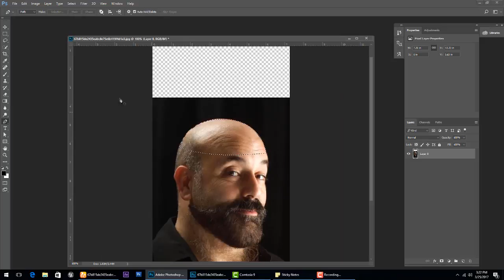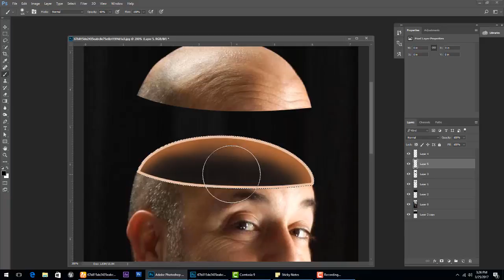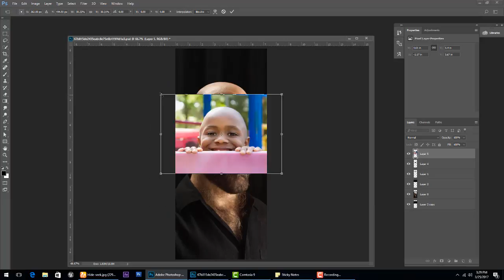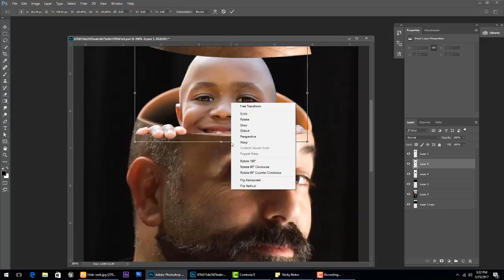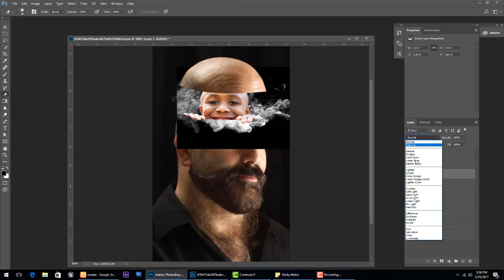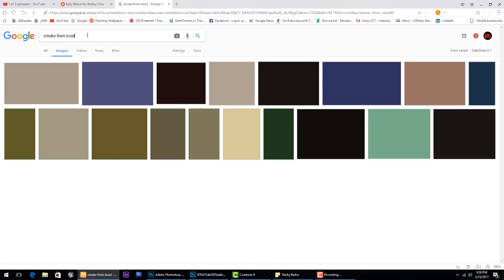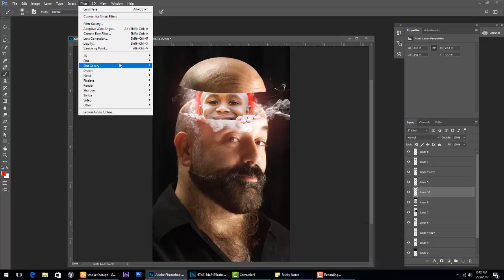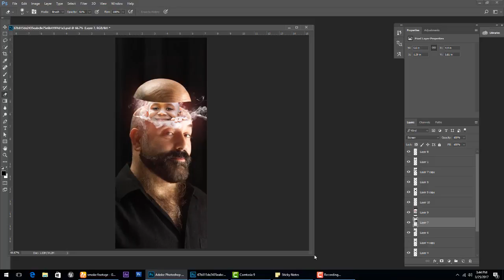Photoshop Manipulation Tutorial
Photoshop Tutorial